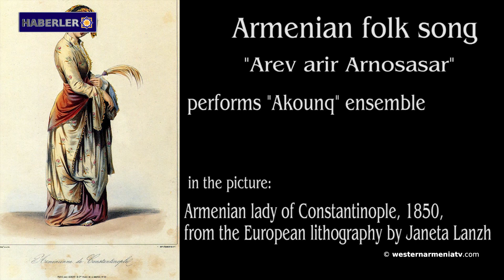Artsakh’taki Dikranagert antik kenti bugünden itibaren yeniden açıldı.Haberler 17-08-2020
1- 29 Ağustos 2020 Marsilya’da tarihi bir olay.
2-  Batı Ermenistan'dan Haberler.
3-  Artsakh’taki Dikranagert antik kenti bugünden itibaren yeniden açıldı.
4-  İran İslam Cumhuriyeti Devlet Başkanı, ABD hükümetinin uluslararası hukuku ihlal ettiğini açıkladı.
5- Suriye'deki otobüs filosunun %75'i imha edildi.
6- Kilikya Ermenistanı’nın Hatay'da Meryem Ana Yortusu kutlandı.
7- Fresko Uluslararası Festivali'nin  görkemli açılışı Berd'de planlanıyor.